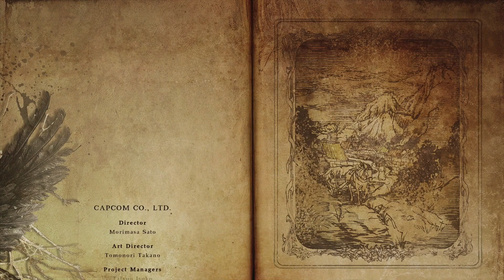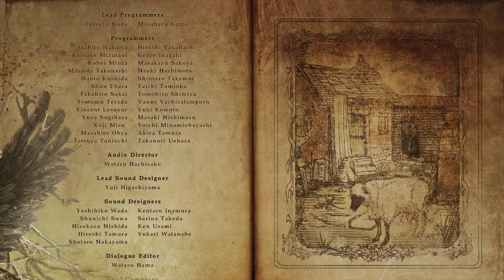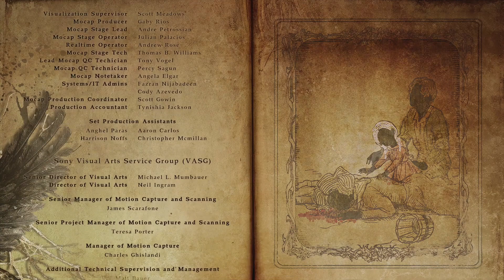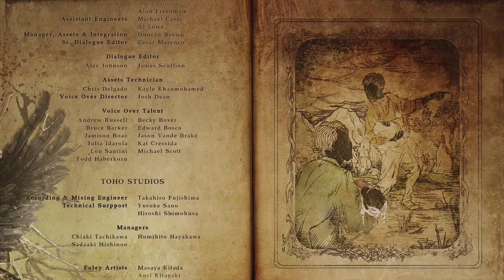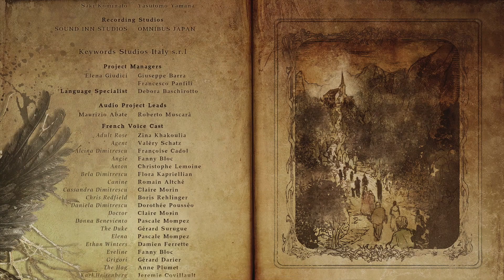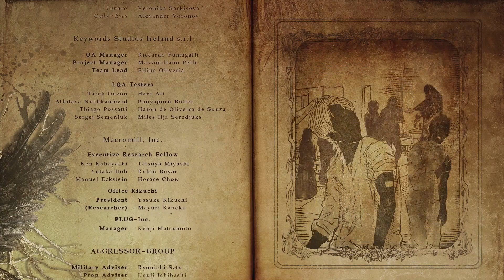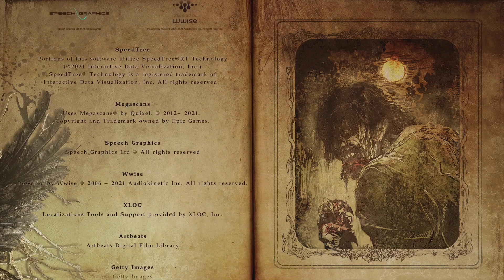…Come Back - Resident Evil Village - Final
COME BACK!!!